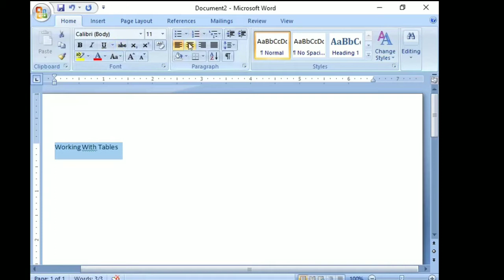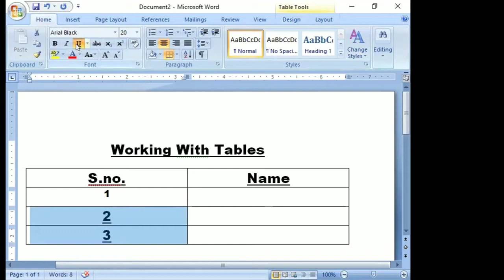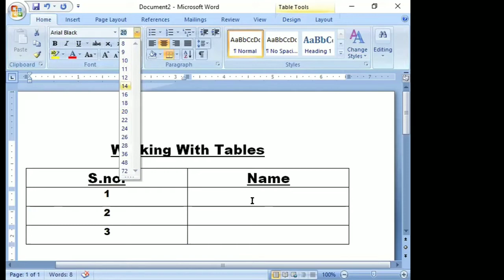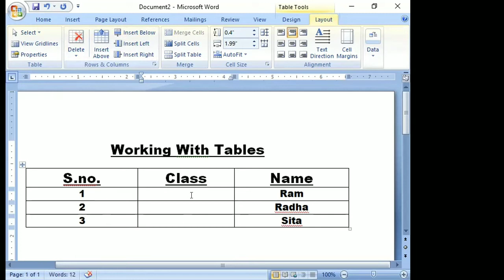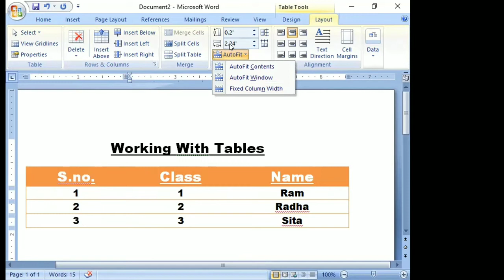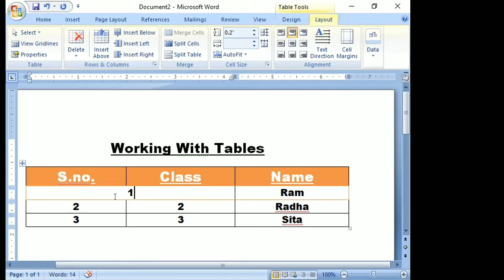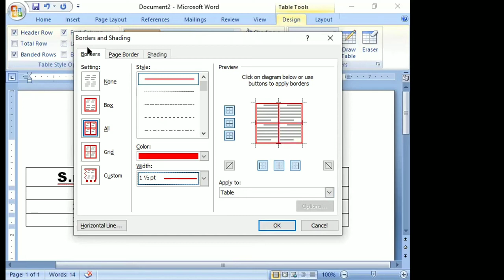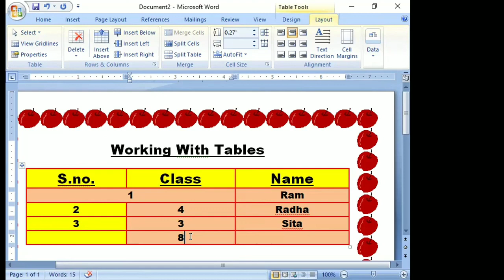Class 5 Computer Chapter 4 Working With Tables In MS Word 2007 full Explanation